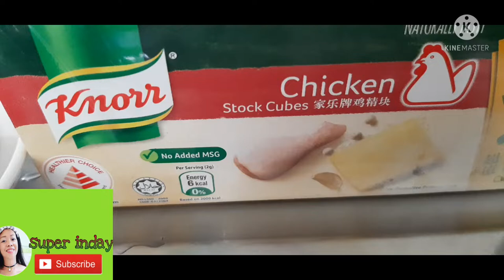Chili fried brinjal(talong)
How to cook Fried Chili brinjal(talong) .simple and easy to cook..